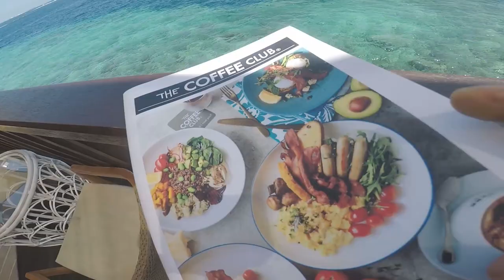Maldives Another Day in Paradise | Walk with BraiZe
“REMEMBER THAT HAPPINESS IS A WAY OF TRAVEL – NOT A DESTINATION.” – ROY M. GOODMAN